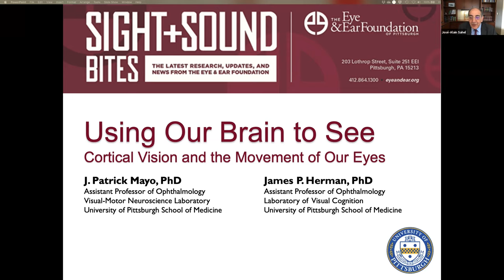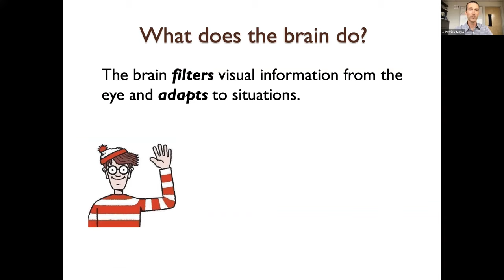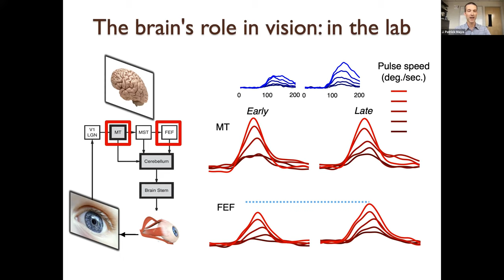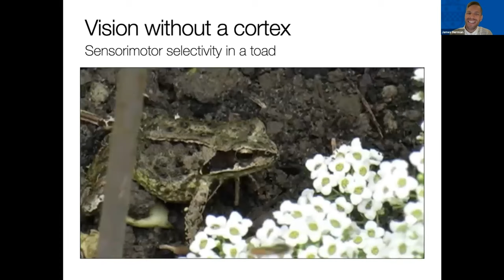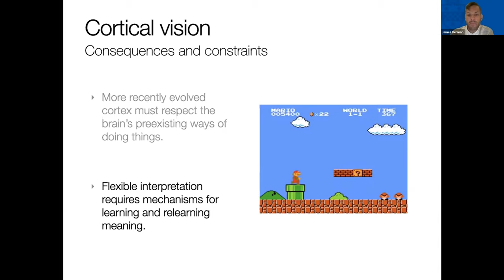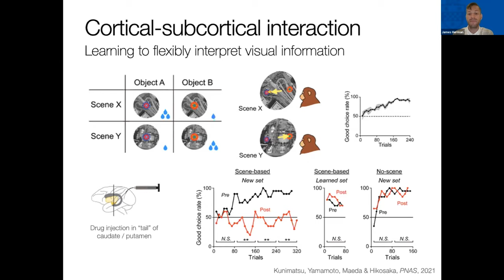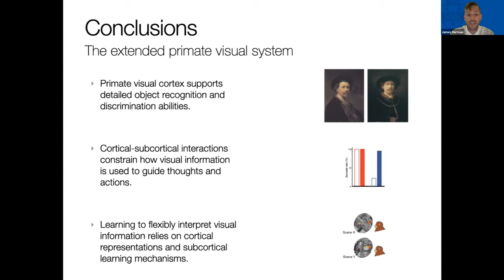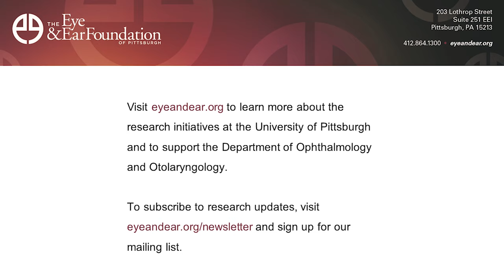Sight + Sound Bites: Using Our Brain to See: Cortical Vision and the Movement of Our Eyes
"Using Our Brain to See: Cortical Vision and the Movement of Our Eyes" features J. Patrick Mayo, PhD and James P. Herman, PhD presenting on the brain's role in vision and innovations in vision treatments at the University of Pittsburgh School of Medicine.